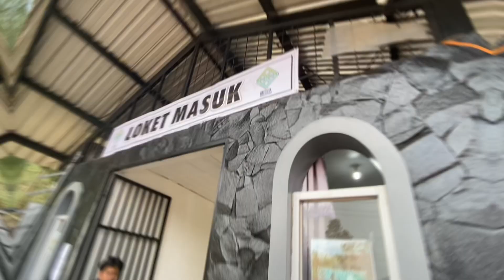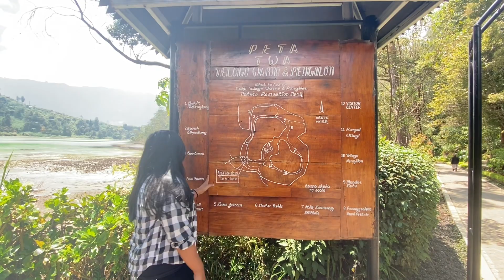Berpelesir Telaga Warna Wonosobo Jawa Tengah - Netralnewsdotcom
Kira2 ada yang tau nggak kenapa disebut telaga warna?

Karena telaga ini memiliki fenomena alam yang unik banget loh. Warna air di telaga ini dapat berubah-ubah, terkadang berwarna hijau, kuning, dan bisa juga berwarna-warni seperti pelangi.

Kenapa ya warna airnya bisa berubah-ubah?
Karena air di telaga ini mengandung sulfur dan ketika terkena sinar matahari, warna air akan berubah warnanya. Warna akan berubah tergantung cuaca, tempat melihatnya, dan berdasarkan waktunya juga. Makin cantik lagi kalau melihat telaga warna ini dari ketinggian. Kebetulan kami sudah merangkumnya. Sebelum itu, di kawasan wisata ini tidak hanya ada telaganya saja, loh. Di sini juga banyak hidden gemnya.

Penasaran seperti apa kelanjutan perjalanan kita di telaga warna? Nantikan dan saksikan "Berpelesir Telaga Warna Wonosobo Jawa Tengah" selanjutnya! Comment jg kalian mau kita explore kemana lagi nih?